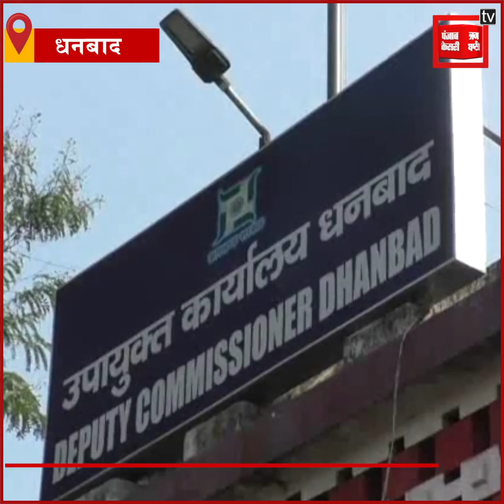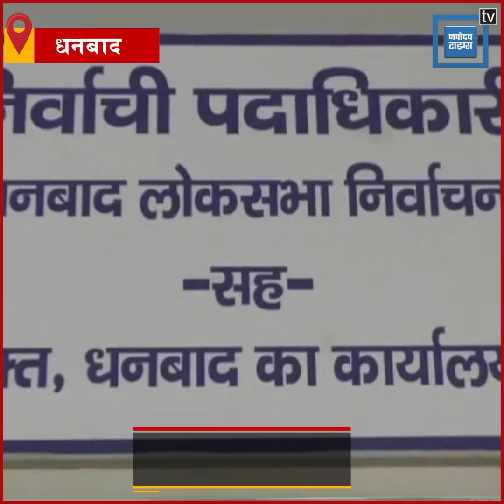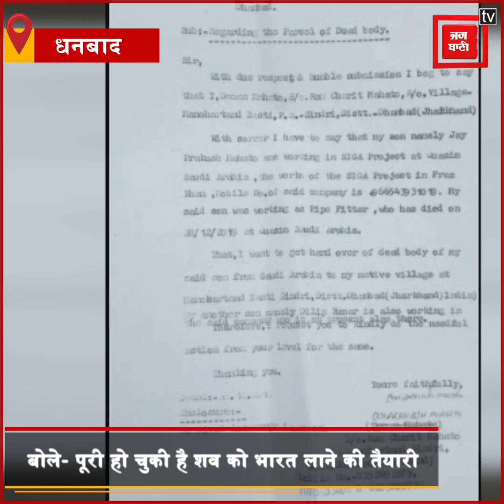Dhanbad: 10 दिनों से Saudi Arabia में पड़ा बेटे का शव, शव को भारत लाने में असमर्थ है पिता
धनबाद के सिंदरी के मनोरहटांड निवासी डोमन महतो परेशान और लाचार हैं क्योंकि उनके बेटे का शव सऊदी अरब में पड़ा है... अब उनकी अंतिम इच्छा मरे हुए बेटे का मुंह देखना है. लेकिन समस्या यह है कि शव भारत आए तो कैसे आए...दरअसल डोमन महतो दिल्ली जाकर विदेश मंत्रालय के अधिकारियों से संपर्क साधने की स्थिति में नहीं है...